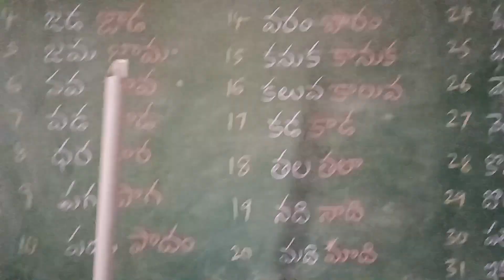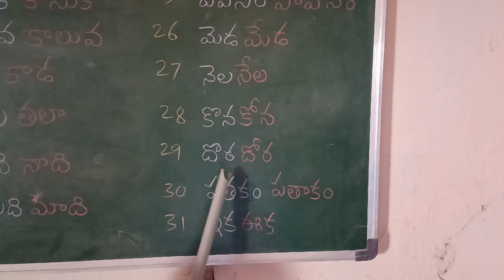దీర్ఘం తేడాతో పదాలు ( తానూర్ దీక్షిత )... Nanda 007